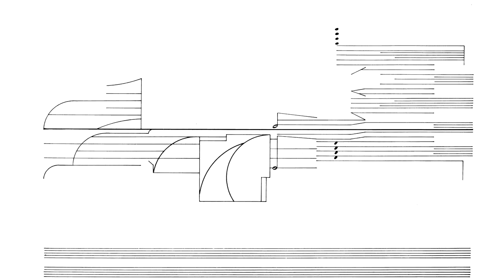Cornelius Cardew: Treatise. Page 37